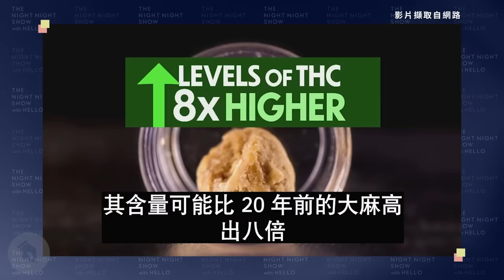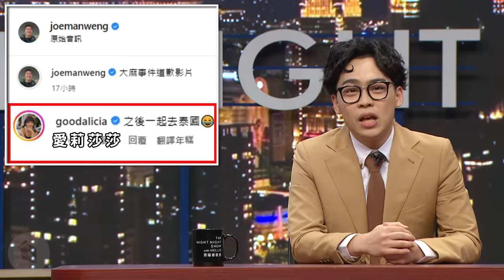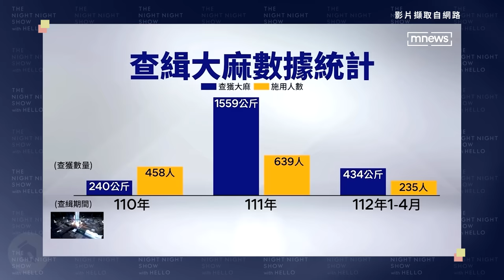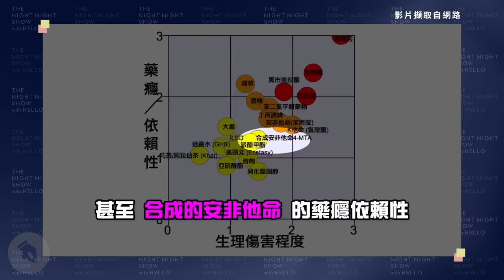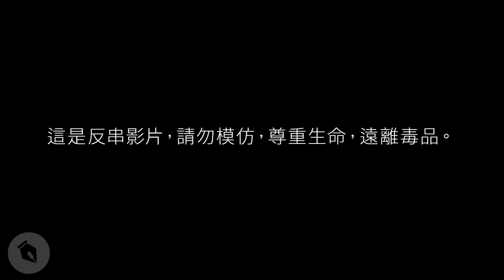【賀瓏夜夜秀】欸！大麻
Dcard 的免費仔們請不要退訂我。
｜🎪薩泰爾娛樂 近期售票演出🎪｜
▌🖐️ GIVE ME FIVE｜23位喜劇演員的拼盤秀
▌🎤 床的世界《G8高峰會》
｜✨薩泰爾娛樂官網 近期新片✨｜
🐡 喬瑟夫 2023 《河豚》單口喜劇巡迴
｜導演｜賀瓏
｜製作人｜潘瑋翔
｜編劇｜老K、德礎、東區德、藍恩、品喬
｜研究員｜陳庠佑、周孟璇
｜演員｜賀瓏
｜剪輯｜卜帆
｜妝髮｜黑占寶號